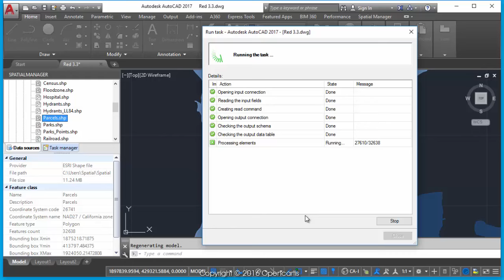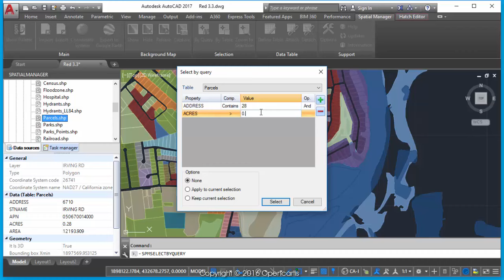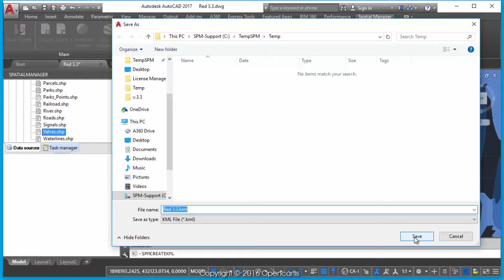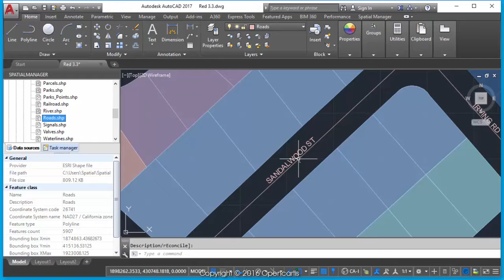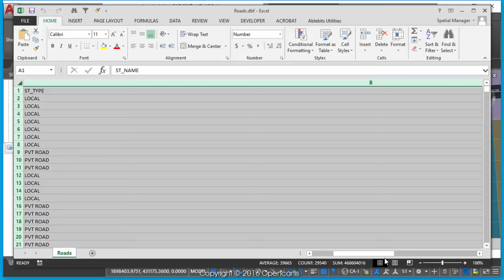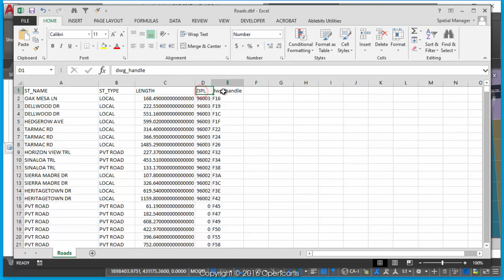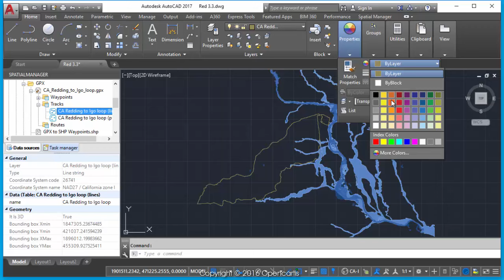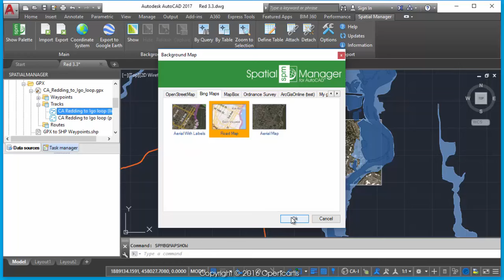The productive new version 3.3 (AutoCAD) - Spatial Manager Blog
In the autumn version of Spatial Manager™, all the products include new or improved features developed with our users in mind and these may be a surprise to anyone who tries the Application. Exporting the current status of the map/drawing to Google Earth, static “snapshots” of the Background Maps, selecting objects by simple or compound queries in CAD, smart labels for linear objects …

Select objects in drawings by simpleorcompound queries (AutoCAD / BricsCAD)
Complete queries or query to the current selection and add the result to the current selection

Export the drawing or map to Google Earth (one click) (Desktop / AutoCAD / BricsCAD)
Visible layers – Splitting by layer plus splitting by object type – All drawing/map or a selection – Equivalent styles – Open directly the resulting KML or KMZ file in Google Earth)

Labeling (AutoCAD / BricsCAD)
Labels now also for linear objects while importing (smart label distribution)

Export improvements (AutoCAD / BricsCAD)
Select the data Tables and Fields to export
Option to export the coordinates X Y Z of the objects
Advanced managing of duplicate fields
Option to export the rotation and scales of the Blocks

Snapshots (raster images) of the Background maps (AutoCAD / BricsCAD)
Up to four levels of image resolution – Provides interesting solutions to define different maps for different Viewports and/or Views

And
Zoom to the selected objects
PostGIS Views
Free support/updates extended to 1 year